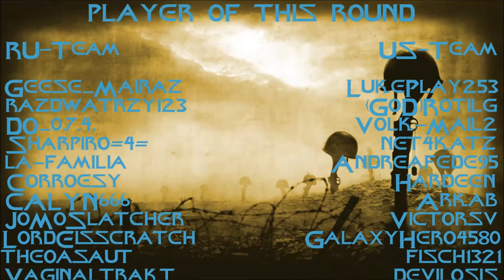Battlefield Play4free - Dangers Diary #02 [german HD]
▼▼Open discription for more infos▼▼

Die 3te Runde mit dem Recon.